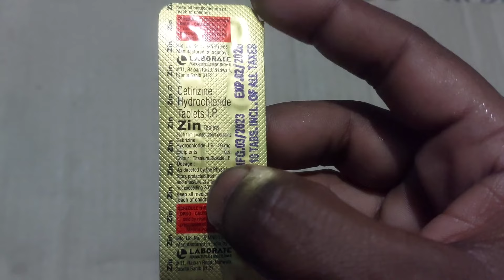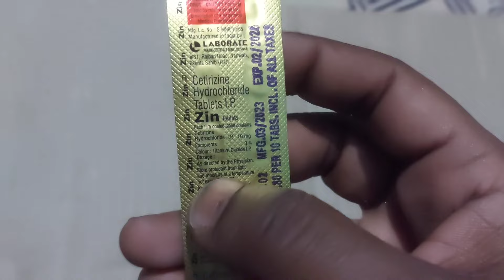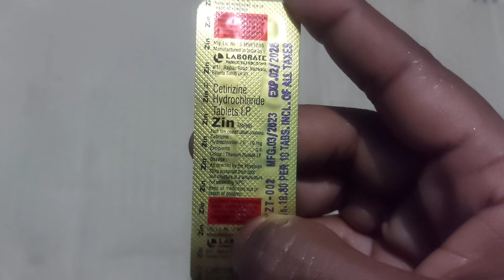Zin Tablets Use in hindi..|| एलर्जी, खुजली,कफ,सर्दी-जुकाम से राहत दिलाए!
* Zin Tablets का उपयोग  मुख्यतः एलर्जी, अर्टिकेरिया पिगमेंटोसा, सर्दी जुकाम के इलाज के लिए उपयोग किया जाता है। इसके अलावा Zin Tablet का उपयोग एलर्जी ,
अर्टिकेरिया पिगमेंटोसा
सर्दी जुकाम
चर्ग स्ट्रॉस सिंड्रोम

पित्ती
कफ
नाक बहना
खुजली
परागज ज्वर आदि में किया जाता है।